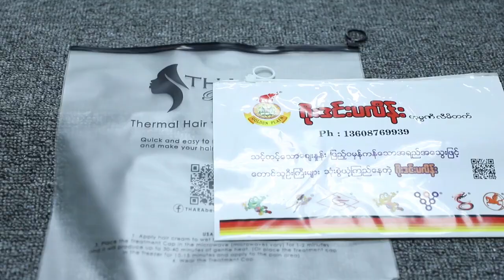zipper bag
zipper bag for cloth packing ,cello phone book ,swimwear or other